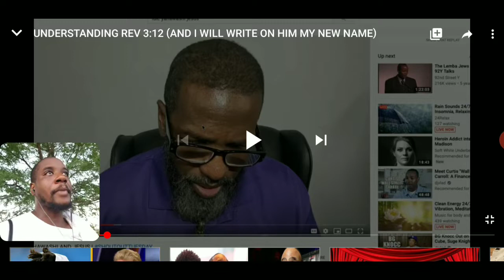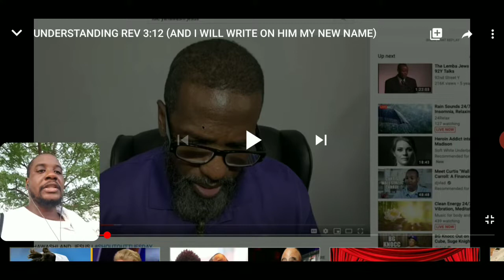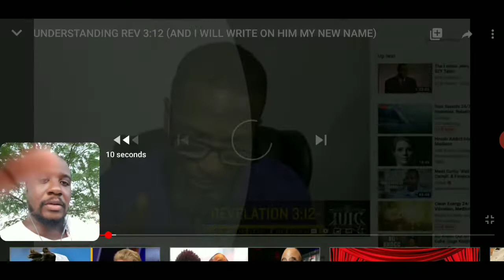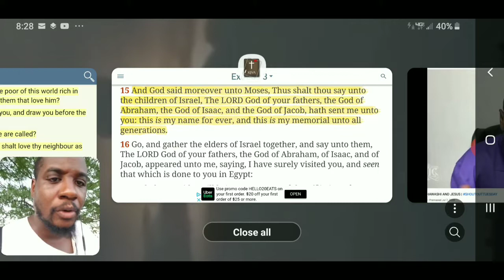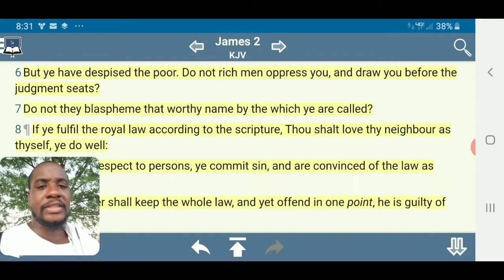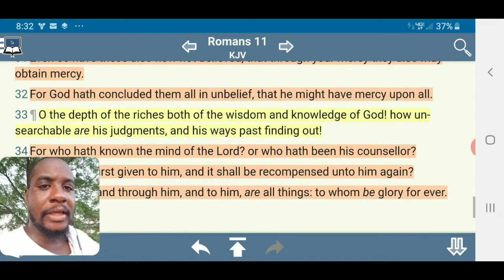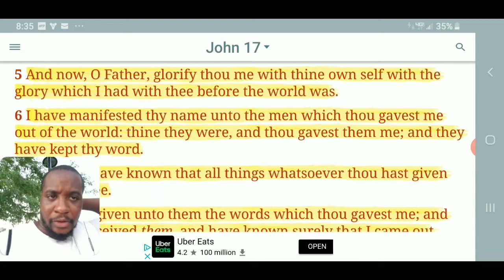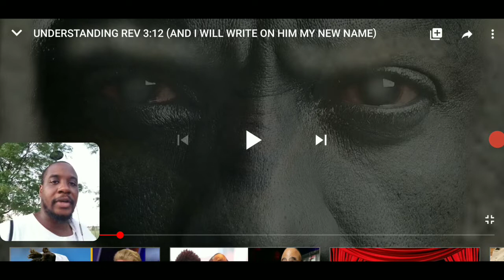RE: Bishop Nate Says We Are Now BBHI